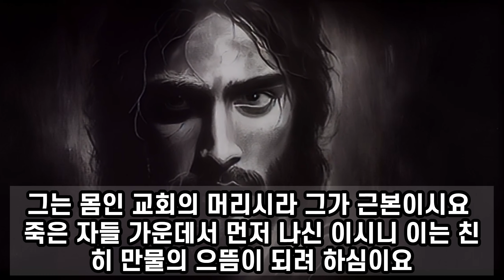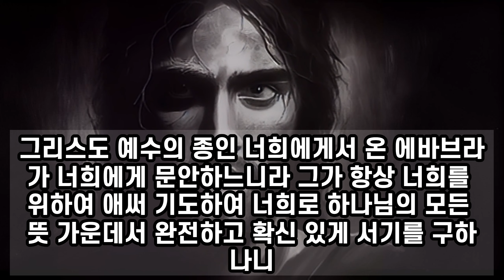✝ 찾기쉬운 성경 골로새서l 찾기쉬운 골로새서 l 성경듣기 l 성경읽기 l ❤골로새서 1장 ~4장 l Bible👏성경말씀 l 잠자며 듣는 성경 낭독 l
✝ 찾기쉬운 성경 | 골로새서  1장~4장 끝  |Colossians
고품격 고품질 성경말씀
편안한 성경듣기

00:00 골로새서 1장
04:08 골로새서 2장
07:11 골로새서 3장
10:20 골로새서 4장